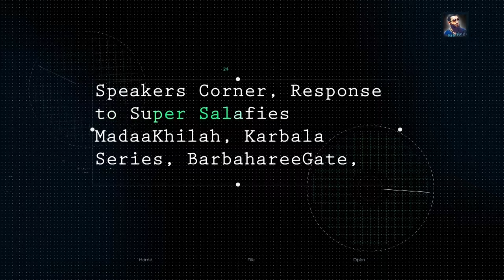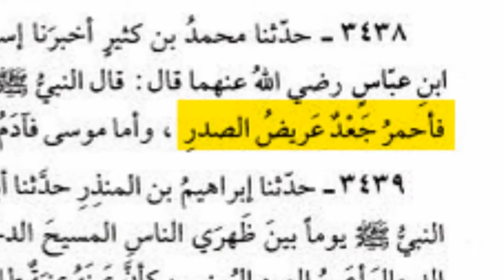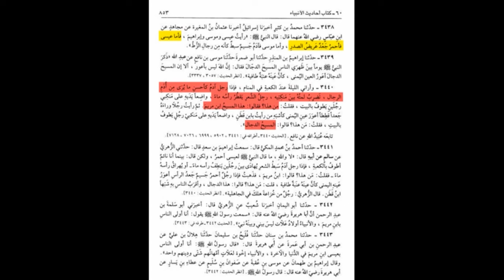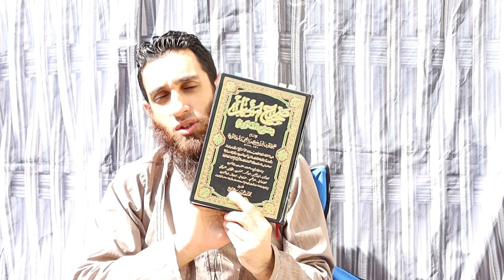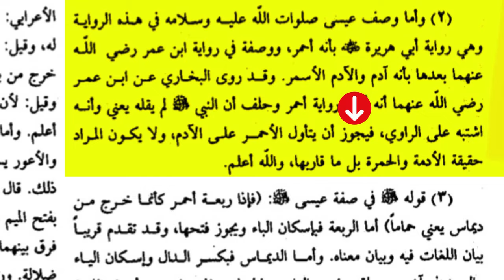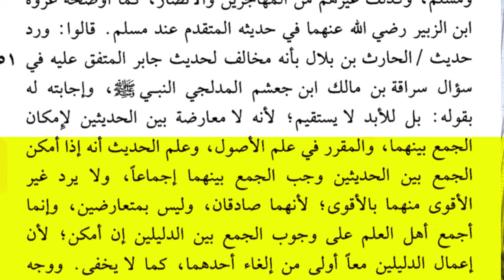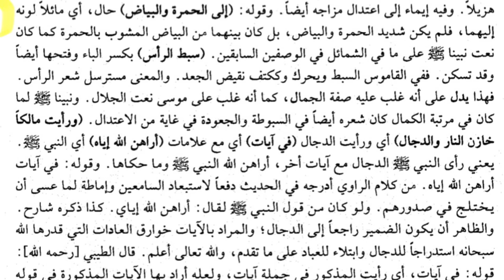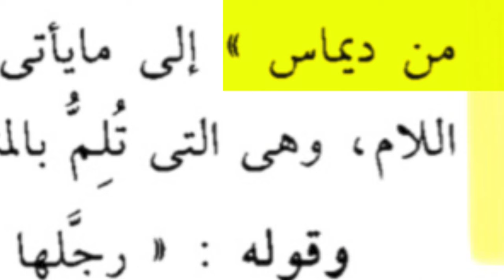TWO MESSIAHS?!?! | REFUTATION OF AHMADI ANSWERS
The heretics from amongst the Qadianis will never stop spewing their Kufr and Zandiqah. It’s imperative we dissect their doubts to show them, we will never them rest.

We expose the ignorance of the comedian and cheerleader of the Qadiani movement.